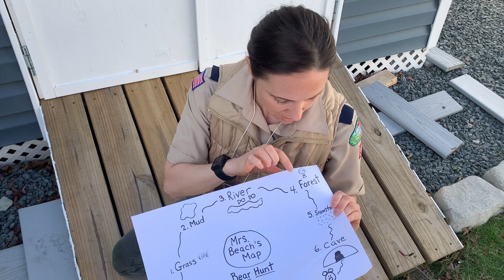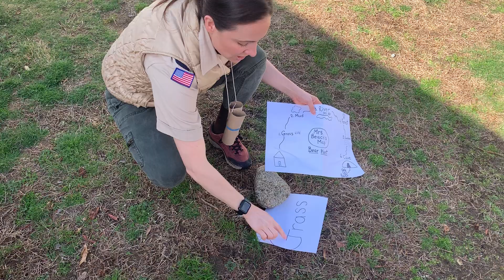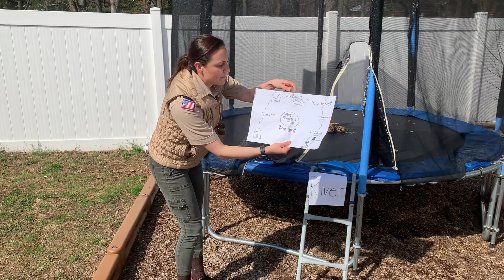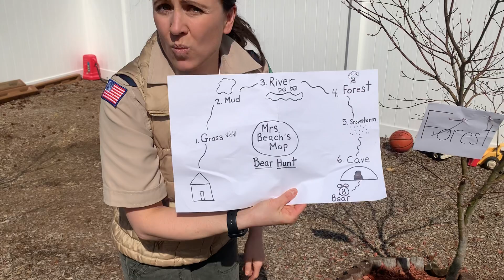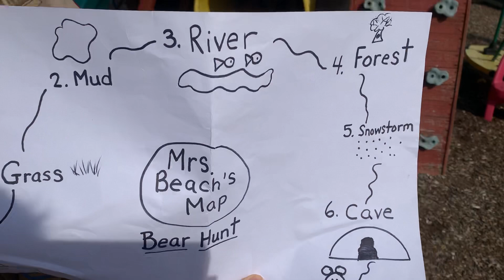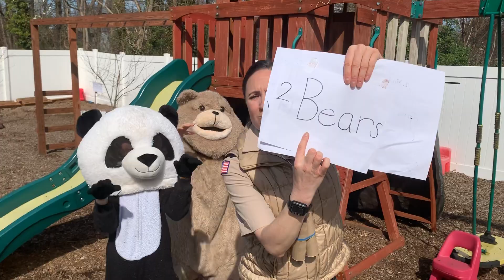Day #9 - E-Learning with Mrs. Beach - We're Going On a Bear Hunt! AM and PM Preschool Classes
Mrs. Beach goes on a SCARY Bear hunt!  She makes a "Handy Dandy MAP" that helps her identify all of the words along her journey!